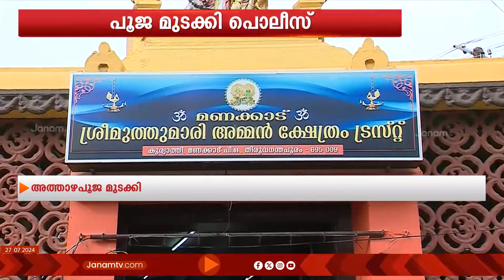പരാതി കൊടുക്കാൻ ഇറങ്ങിയപ്പോൾ പൊലീസുകാ‍ർ മാപ്പ് പറയാൻ വിളിച്ചു | NANDAKUMAR